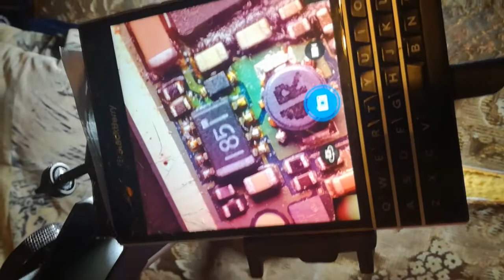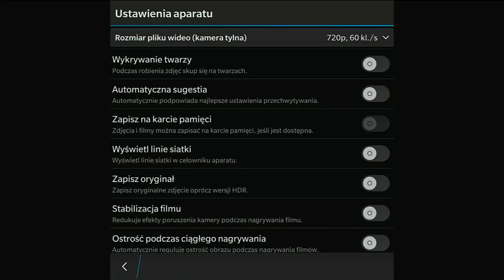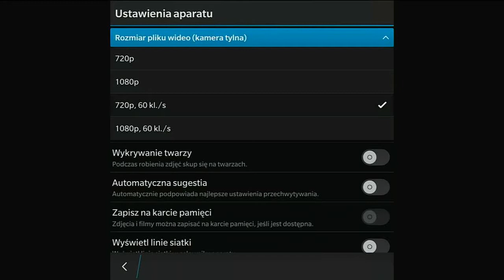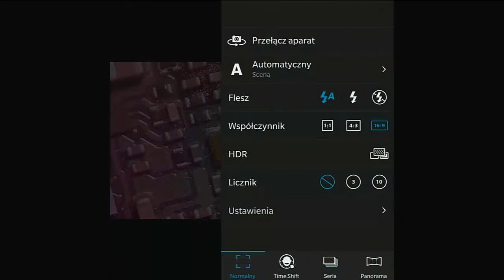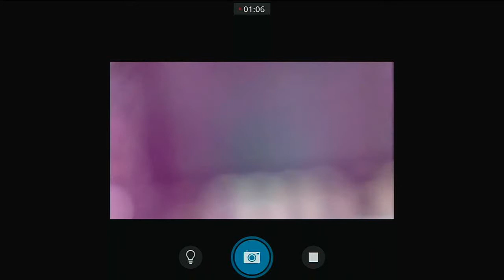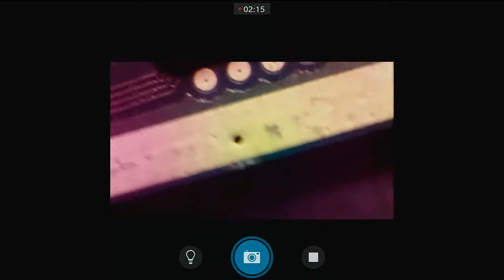BlackBerry Passport + 8x-130x +ezcap 266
Tak wygląda sprawa po podłączeniu BlackBerry Passporta do obiektywu 8x-130x kupionego na aliexpress.

Obraz przechwytywał świetny ezcap 266 HD60 Game Live.

Jakość z matrycy telefonu jest jeszcze do poprawy.
BlackBerry Passport obsługuje 1080P@60FPS i 720P@60FPS. Współczynniki obrazu dla zdjęć to 1:1 4:3 i 16:9

O wiele lepsza alternatywa niż te chińskie mikroskopy typu G600...:)